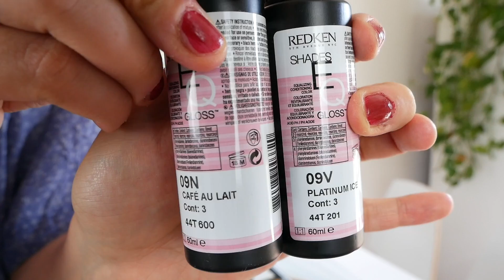Personalizzare una Parrucca di Capelli Veri Economica // Aliexpress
Come personalizzare una parrucca economica che non ci piace eccessivamente? In questo video vedremo come trasformo una parrucca comprata su Aliexpress per 80 euro, per farla diventare un modello di tutto rispetto. Più nello specifico, daremo un'occhiata a:
- taglio lace,
- colore,
- sfoltimento,
- installazione.
Risponderemo anche ad alcuni quesiti tipo:
- posso fidarmi delle immagini del prodotto che carica il produttore?
- una parrucca economica può essere "salvata"?
- come decolorare i nodi?
- come evitare che il lace si macchi?
- quali caratteristiche base deve avere una parrucca per una persona caucasica?

La parrucca che ho comprato è questa